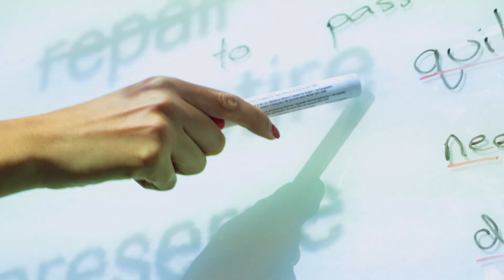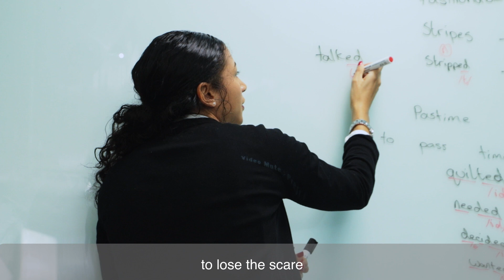Cass Training International College - CTIC - English and Vocational College in Sydney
Nestled between the main Sydney tourist attractions and the Barangaroo Business HUB, CTIC opens its doors to students from all corners of the world. CTIC provides innovative and fun activities to help students become confident English speakers in a fun and cozy environment while developing wonderful and long-lasting friendships.
Through its Commerce Faculty, CTIC offers its students opportunities to undertake vocational courses in accounting, leadership and management or marketing and communication under the same roof.
Ground Floor, 48 Lime St Sydney (near the Sydney Aquarium and Madame Tussauds Museum) NSW 2000 Australia